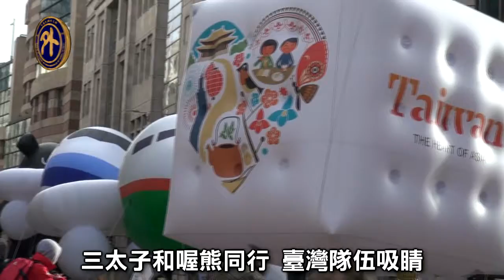倫敦市長巡遊 臺僑學界組隊參加